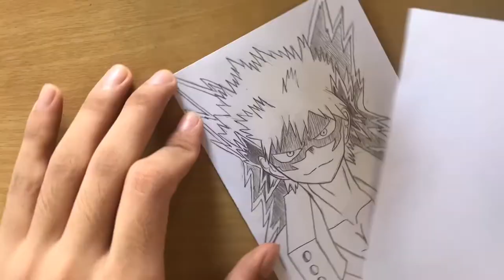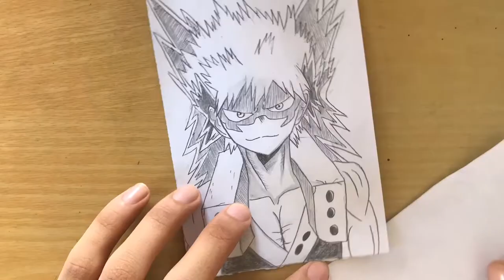Bakugou Katsuki - My Hero Academia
link video khác:
Mong rằng các bạn sẽ thích chiếc Video này. :)))